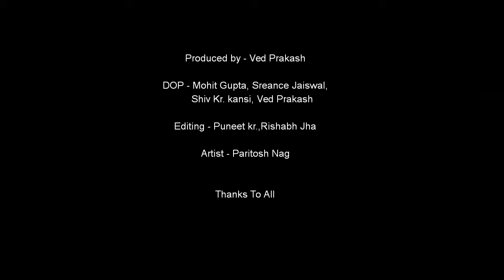Acrylic landscape painting Time-lapse ll Cinematic video l uncover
This is a cinematic areial (drone) video of beautiful nature scenery painting.

1.)This video has no negative impact       on the original works( it would actually be positive for them)

2.)This video is also for teaching purposes.

3.)It is positively transformative in   nature.

4.)I only used bits and pieces of videos to get the point across where necessary